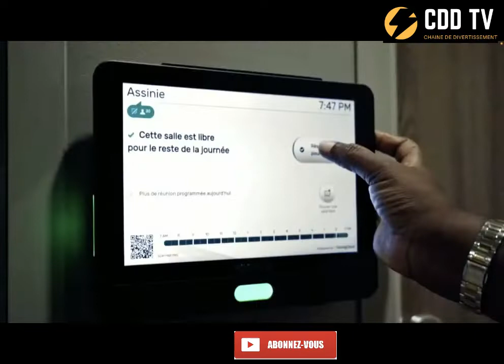INAUGURATION DU NOUVEAU SIEGE D'ORANGE CÔTE D'IVOIRE, ABIDJAN